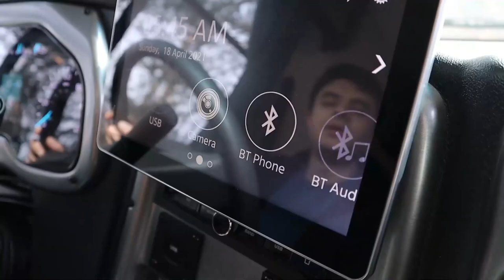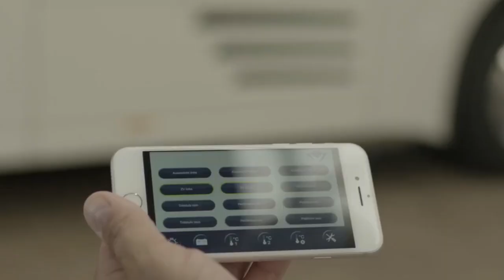Rolling in Opulence: The Pinnacle of Luxury in RV Living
Embark on luxury, share your dream destination! ✨ Where would you take our top-notch RVs? 👇